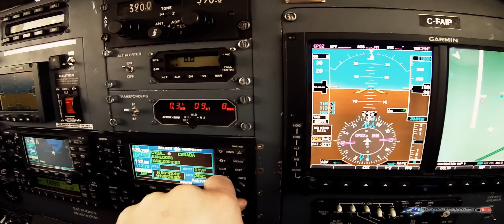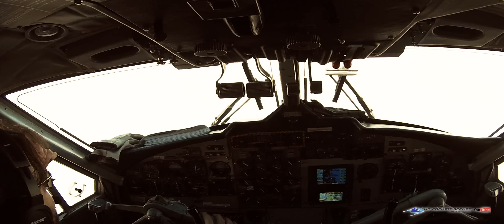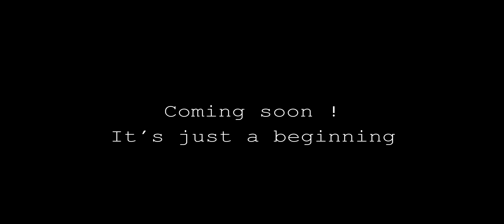Flying North Series : TRAILER [ Full HD 1440p ]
Flying north is a new series about Northern Canadian Aviation. Canadian North is one place in the world with unique paysages. Flying there is a privilege that the life can give us.

Re-upload because youtube delete it.